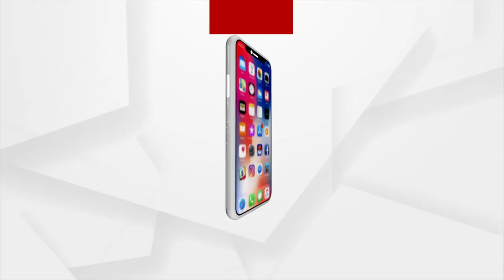Odisha reports 653 fresh Covid-19 Positive Cases in the last 24 hours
Odisha reports 653 fresh Covid-19 Positive Cases in the last 24 hours. 128 cases are under 18 years of age group, 384 cases are in quarantine and 269 local cases.